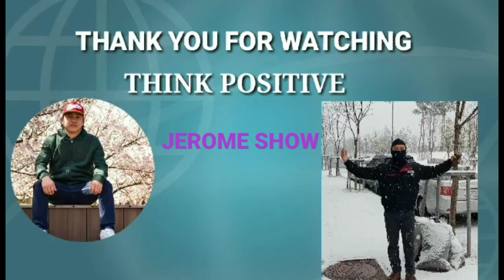CINEMATIC MUSIC NO COPYRIGHT||Jerome show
cinematic music no copyright

ready to use in music background.free free